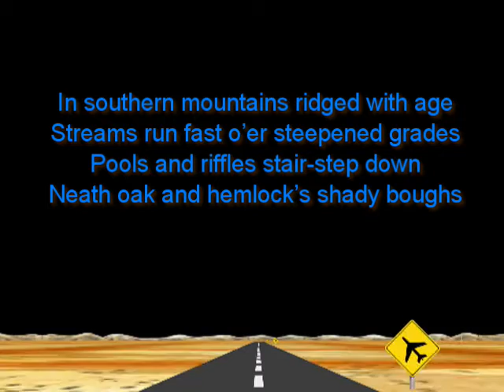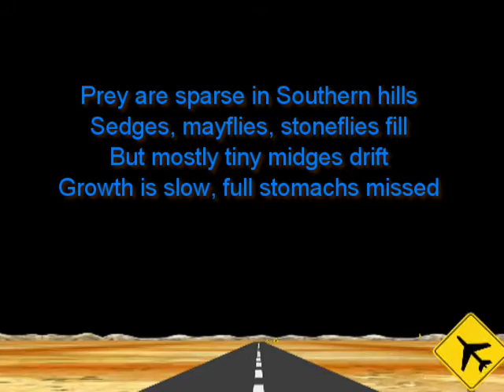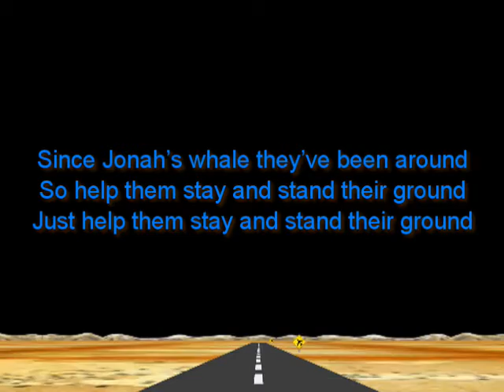Speckled Trout - Biology and behavior of Southern Brook Trout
An original song by Gary Grossman detailing the behavior and biology of Southern Brook Trout Salvelinus fontinalis.